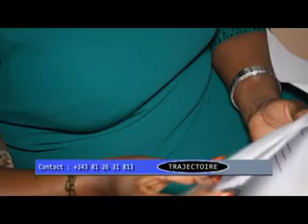Trajectoire: À la Rencontre d'Evelyne NGUDIA, une Femme Politique Engagée en RDC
Rejoignez-nous dans cet épisode spécial de "Trajectoire" alors que nous plongeons dans le parcours inspirant d'Evelyne NGUDIA, une femme politique passionnée et déterminée en République Démocratique du Congo. Découvrez comment elle est devenue une voix influente dans le paysage politique congolais, ses défis et ses réussites tout au long de son parcours. Explorez son engagement en faveur de l'égalité des sexes, de la justice sociale et de la démocratie, et comment elle inspire les générations futures de femmes leaders. Ne manquez pas cette conversation captivante qui met en lumière l'impact de la femme politique Evelyne NGUDIA sur le pays.